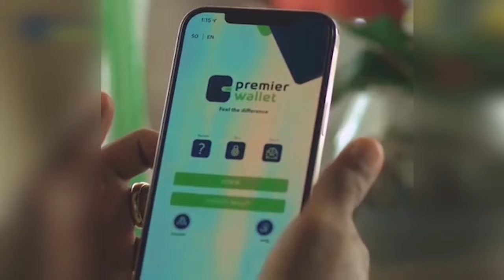M/WEYNE XASAN SHIIKH "HADDII DALKA AY KA DHICI WAYSO DOORASHO QOF IYO COD AH WAA CIL...............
M/WEYNE XASAN SHIIKH  "HADDII DALKA AY KA DHICI WAYSO DOORASHO QOF IYO COD AH WAA CILAD AAN ANAGU LEENAHAY".